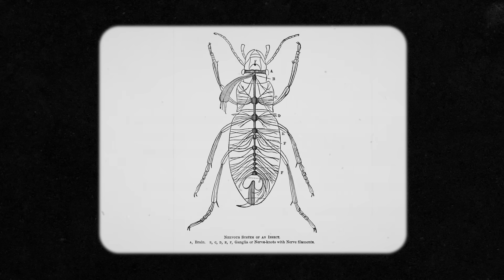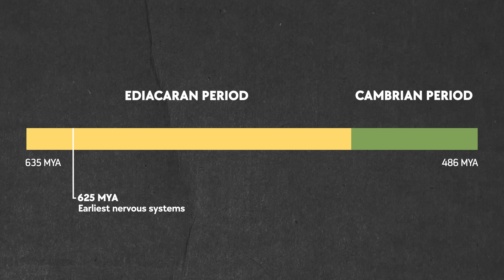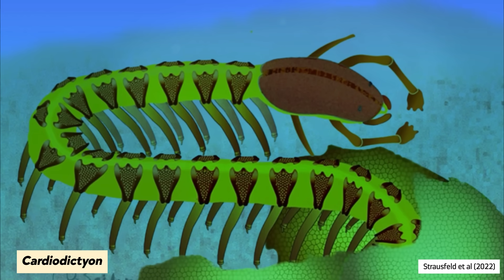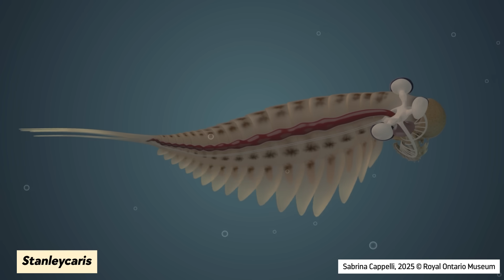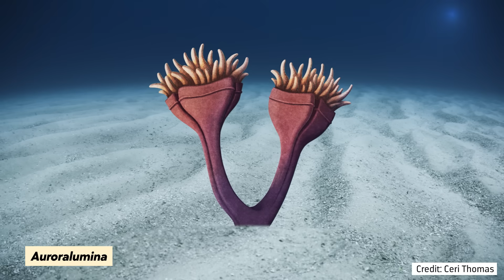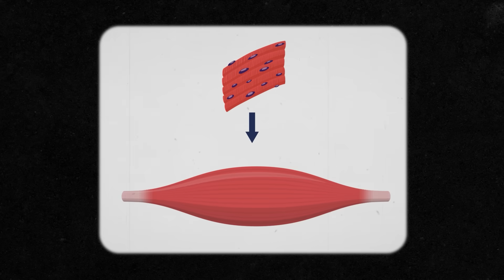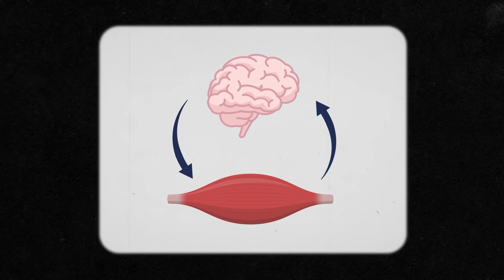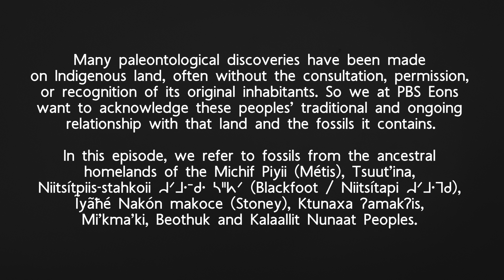How Brawn Led to Brains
While we often think of brains as some kind of triumph over brawn, it turns out that those two things might not be mutually exclusive, and in fact, they’ve been linked for far longer than we might imagine.